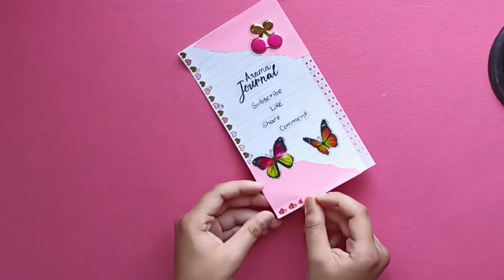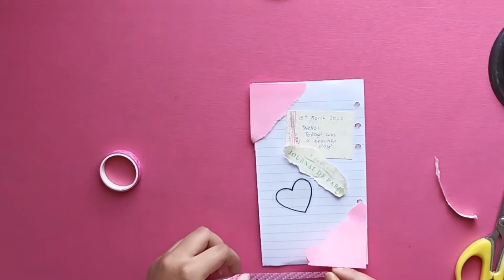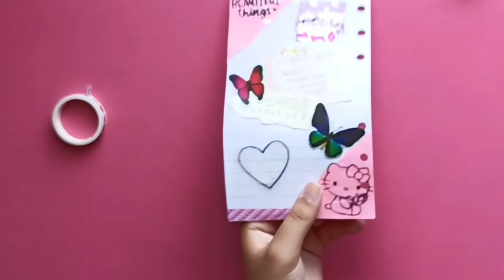ASMR pink/channel journal | first journal | Journaling Dairies: ep.1 by Aroma Journal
My first ever journal.
- Aroma Journal